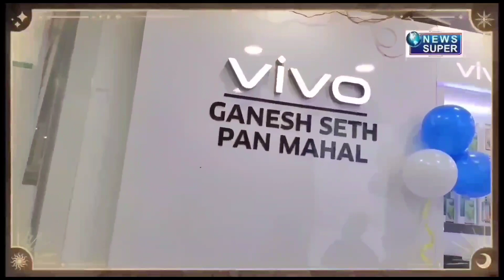ব্যারাকপুর ডিডি এবং নোয়াপাড়া পুলিশের বড়সড় সাফল্য